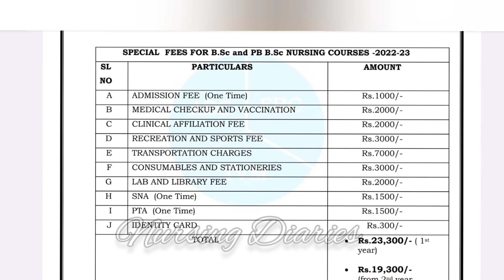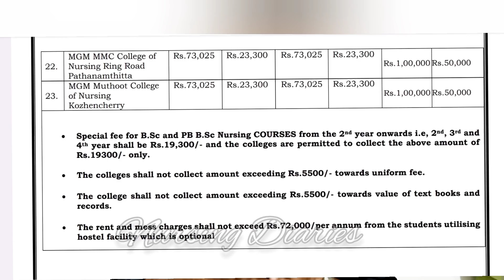Nursing Study Cost at Kerala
കേരളത്തിൽ നഴ്സിംഗ് പഠിക്കാനുള്ള ചിലവുകൾ

GNM study with Stipent:  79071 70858

BSc Nursing/Paramedical General Doubts:  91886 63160

കേരളത്തിലെയും കേരളത്തിന് പുറത്തുള്ള കോളേജുകളെ കുറിച്ച് കൂടുതൽ മനസ്സിലാക്കാൻ career group ൽ join ചെയ്യുക

*Future Nursing* Joining Link (Paid Group for Exclusive Classes)